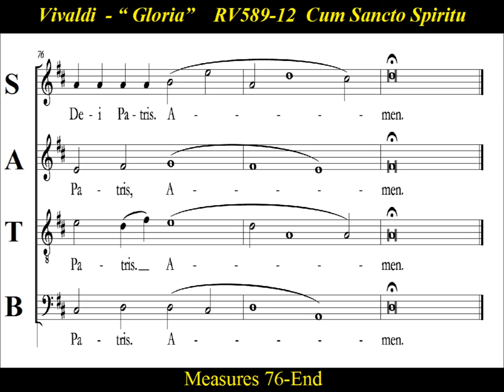Vivaldi - Gloria - RV589 - 12 Cum Sancto Spiritu - Tenor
Tenor  Choir Practice:  “Cum Sancto Spiritu”  by  Antonio Vivaldi, is  movement 12  of  “Gloria” , RV 589,  written in the early 18th century.  Antonio Lucio Vivaldi (1678 – 1741), born in Venice,  was an Italian Baroque composer, priest, and virtuoso violinist. Vivaldi ranks among the most popular and widely recorded Baroque composers.